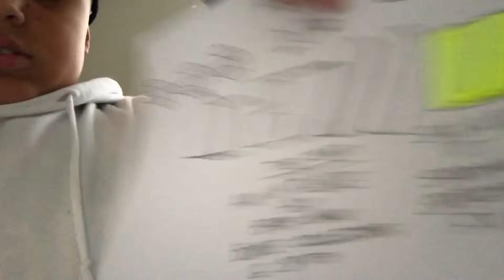Ball up Melbourne was lit